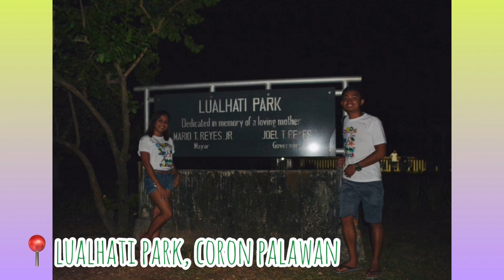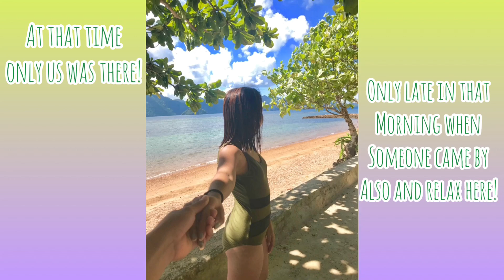Exploring beautiful islands of Coron Palawan (Part2) || Kristel Botana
This is the part 2 of exploring beautiful islands of Coron, Palawan!
We booked this tour with A + C Travel & Tours! We explored  the beautiful islands of Coron, Palawan for 3 days 2 nights!

This tour costs 5,999 pesos plus the island tour for 1,300 pesos/pax.

Our Coron Package Tour includes:

Day 1

11:00 am - arrival in Busuanga Airport
12:00 nn - check in

Afternoon-Night free time

For our lunch we looked for a restaurant near our Hotel(Ahras place hotel) , we found the Big Mama's Pinoy Hot Pot & Grill! It was great and refreshing lunch!

And then we booked a tour for the night(this is not included in package tour), that is the Glittering Fireflies Night Tour for 950 pesos!
Includes:
-Van Transfers
-Entrance Fee
-Speedboat
-Buffet Dinner

Destinations:
-Pang-eat Floating Restaurant
-Magrove Forest Park

Day 2

7:00 am - breakfast
8:00 am - hotel  pick up (for the tour)
9:00 am - start of island tour with free lunch on the boat (included in the package)
    - Twin Lagoon
    - CYC Beach
    - Banol Beach
    - Skeleton Wreck
    - Coral Garden
    - Kayangan Lake
    - Siete Pecados

5:00 pm - Coron Town Tour
    - Souvenir Shop
    - Mt.Tapyas (700+ steps)
    - San Agustin Parish Church, Coron Palawan
    - Town Plaza, Coron Palawan
    - Lualhati Park, Coron Palawan
    - "I LOVE CORON" signs in town
    - Cashew Factory

Day 3

7:00 am - breakfast

Free Time

So we decided to have another tour in Kabo Beach and Maquinit Hotspring.

*Kabo Beach is a bit too far from town so it is not so crowded beach. And that time we are the only one in there that's why we got so many pictures and enjoyed the view so well, only late in the morning when someone came by also and relax there

*Maquinit Hotspring has an entrance fee, but luckily our driver/tour guide that time talk to the owner and we got minutes to just take a picture inside of the hotspring and also look what's inside.

2:00 pm check out

And that's the end of the 3 days and 2 nights in Coron, Palawan.

Here is the link of the travel agency

Musician: Rook1e

But sorry for the audio of this one, it has been in a copyright so I need to change it but can't find a song that is the same length of my video so bare with me on this one, I hope you'll still like this.